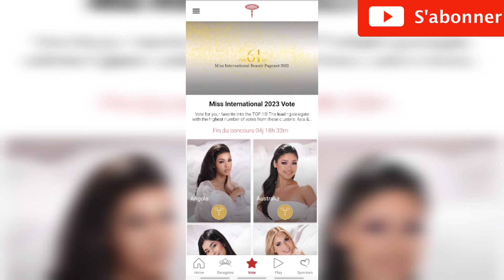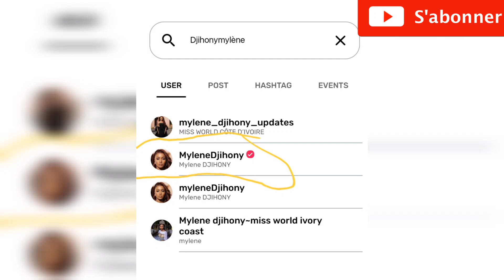Comment soutenir nos Miss pour les concours internationaux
Vous trouverez les informations suivantes :

Informations sur Lingerie et Parfum

Pour le concours Miss Internationale

Pour le concours Miss World